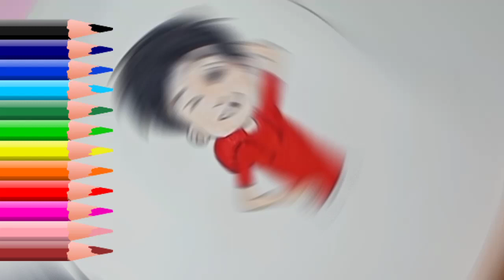Bunty cartoon easy drawing / chiku bunty cartoon drawing / cartoon drawing